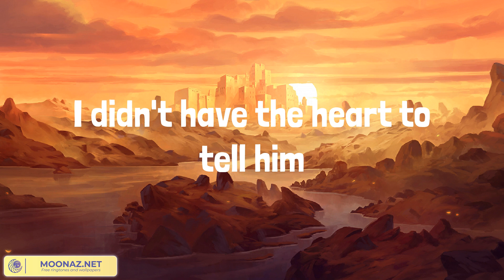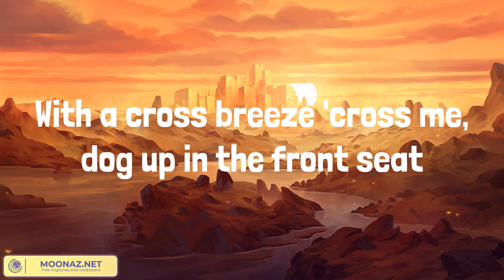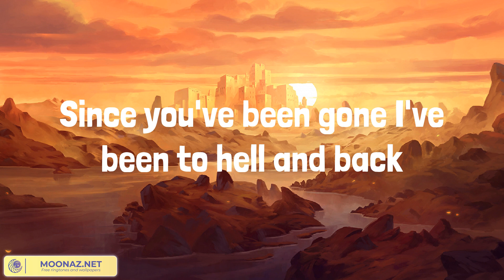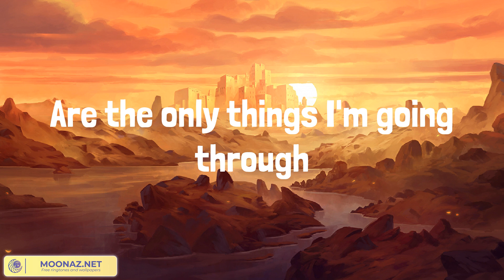Travis Denning - Things I'm Going Through (Lyrics)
I was sitting at home all alone when the phone rang
My old man on the line saying
"What's up son? Tell me some new things"
I didn't have the heart to tell him
She was gone, gone, gone
So, I just lied and said
"Pop here's what's going on, on, on"
I'm going twenty-five down a back road
Just burning gas, you know how that goes
With a cross breeze 'cross me, dog up in the front seat
Talking anything but the truth
Got Shelton on the station playing Kiss My Ass
Got dad thinking I ain't doing too bad
From his point of view, this green grass countryside
And a fresh can of chew
Are the only things I'm going through
I could tell him I've been drinking
That she ain't around no more
But he'd take a two hour ride in his '95 Ford
I told him she was gone for the weekend
Yeah, it's easier than telling him
I've gone off the deep end, so
Going through these bottles
Going through this pain
Ran through half a pack sitting 'round today
Since you've been gone I've been to hell and back
All I could tell him is that